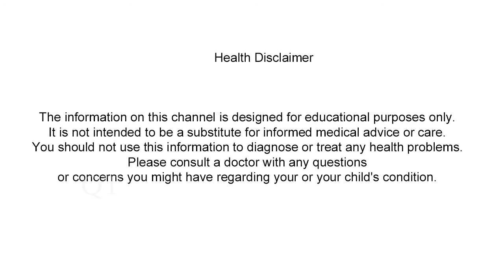Foods for Flat Belly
FOODS FOR A FLAT BELLY.

Beans.
As beans are relatively low in calories and high in fibre, they are a good belly-flattening food. Research has shown that swopping animal proteins for vegetarian proteins, like beans, can lead to a flatter stomach. The reason? More deep (visceral) abdominal fat, as well as that additional layer just under the skin (subcutaneous fat) is burned when following a low calorie vegetarian-diet.
If you are afraid that the high amount of fibre in the beans will cause bloating, increase the amount of beans you eat gradually and drink lots of water.

Mushrooms.
Insufficient levels of Vitamin D have been linked to a larger amount of belly fat. As mushrooms are the only natural plant source containing Vitamin D, include them in your diet by adding a few to your pasta dish or having them as part of a Greek salad.

Nuts and nut butters.
You will lose more belly fat if you eat foods that contain monounsaturated fats than if you eat the same amount of calories but with less of the fats.
Sprinkle a few roasted walnuts over a salad or mix a tablespoon of natural peanut butter with two tablespoons of warm water and a pinch of crushed red pepper flakes and drizzle over cooked shrimp.

Low-fat milk (and other low fat dairy products).
 According to research women who consume 30 percent of calories from protein, shake off more belly fat (and gain more lean muscle) than women who trim the same amount of calories but eat less protein and dairy.
A good way to include low-fat milk in your diet is to enjoy a cup of low fat chocolate milk as a post-workout snack.

Fruits and vegetables are great belly-flatteners as most of them are 80-90% water which means they are high in nutrients but low in calories. Their high fibre content will make you feel fuller for longer. This means you will be able to lose fat without feeling hungry!